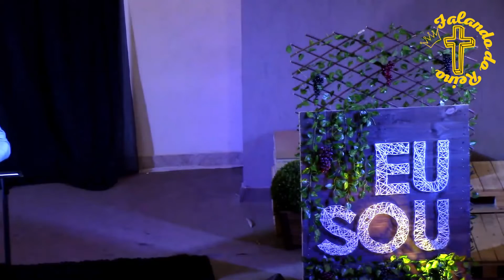Eu Sou a Videira Verdadeira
Pr. Manu Mezabarba